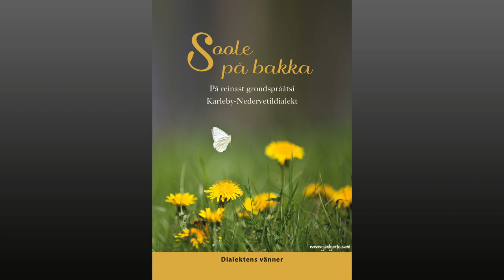Soole på bakka - Holger Ahlskog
SOOLE PÅ BAKKA
Text: Alexander Slotte
Text på dialekt: Vers 1 och 4 Sven-Olof Högnäs, vers 2 och 3 Holger Ahlskog

Holger Ahlskog, sång
Per-Erik Hongell, dragspel
Tor-Leif Nylund, gitarr och fiol
Pekka Rannisto, bas

Producent: Northern Stars / Börje Nylund
Inspelning: Börje Nylund
P & C   Northern Stars 1996
Video: ELive Music Oy
Foto av Jan Björk

Presenterad av arbetsgruppen Dialektens Vänner